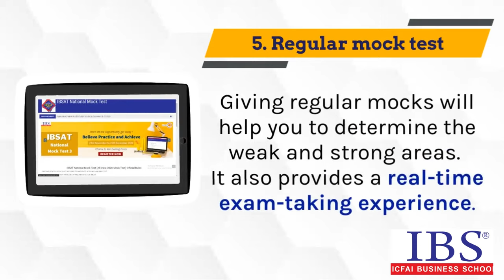ICFAI Business School | How To Prepare For IBSAT Exam